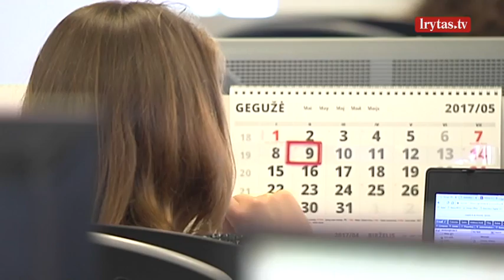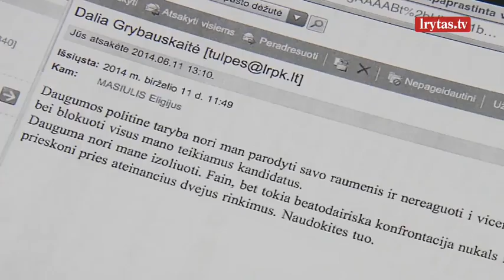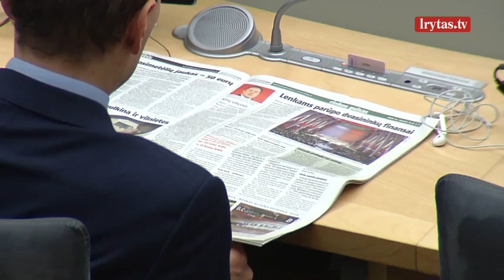Cenzūra pagal Ramūną Karbauskį: Lietuva taps kaip Baltarusija